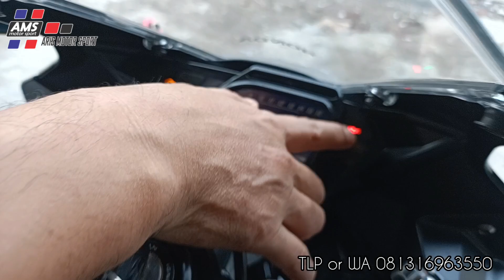CBR Black freedom full modif 2019 dan 2020 ..cek bos ku